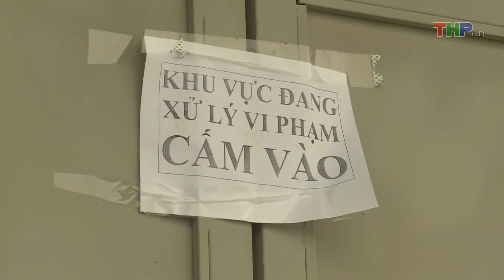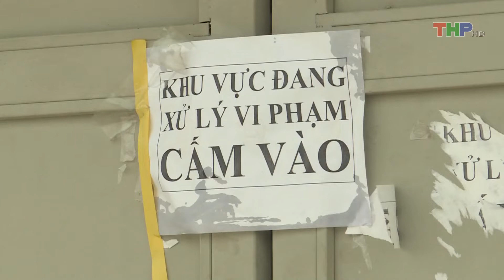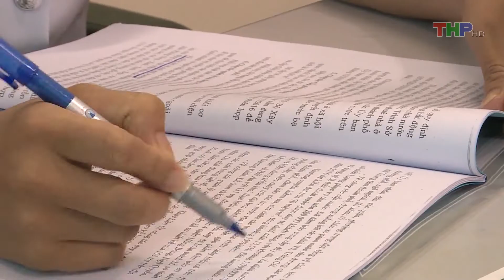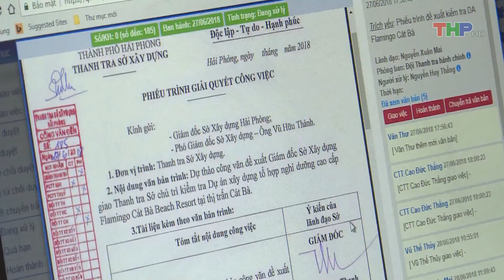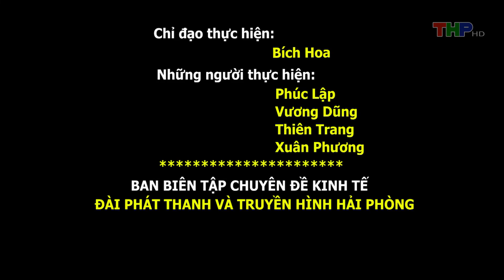Lập lại trật tự xây dựng (28/7/2018)